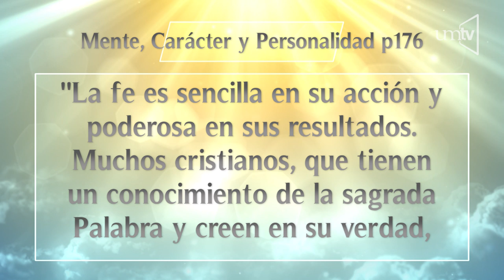Un Momento de Paz 13 feb